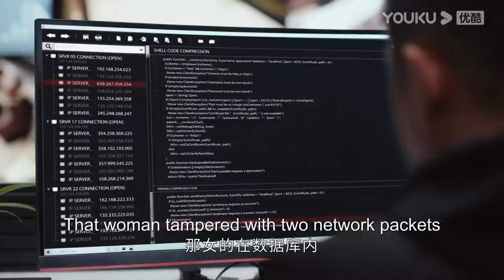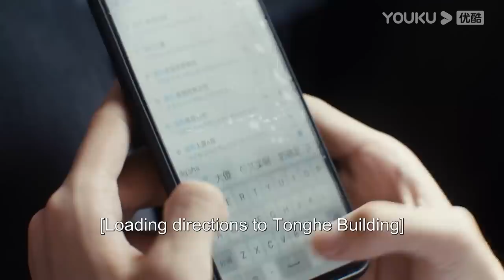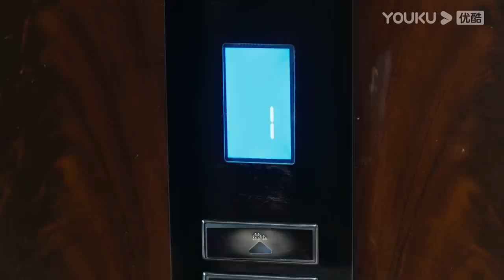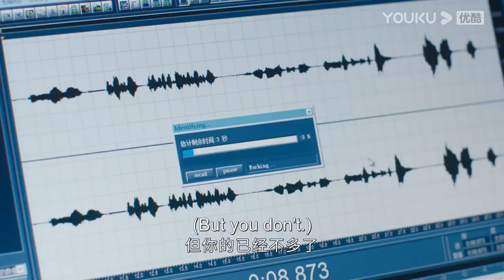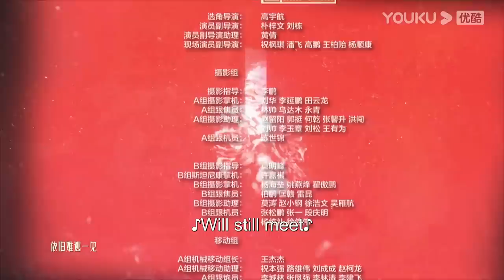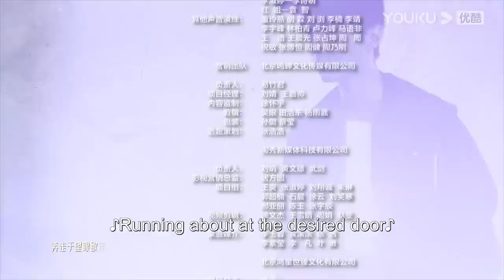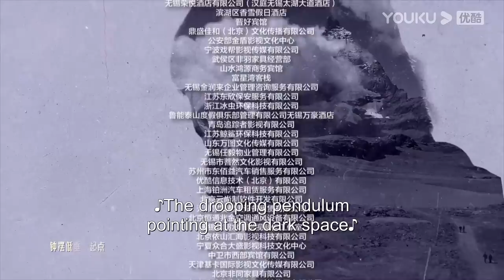【ENGSUB】 重生之门 Be Reborn EP11 | 王俊凯张译携手演绎国内首部盗窃题材悬疑剧 | 张译/王俊凯/冯文娟/范诗然 | 悬疑片 | 优酷悬疑剧场YOUKU SUSPENSE